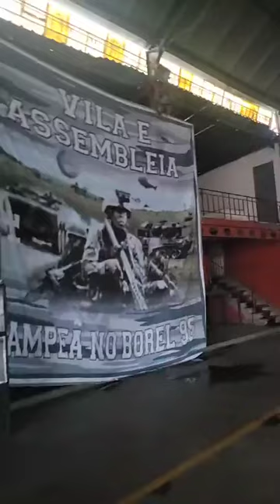Baile do Rosário Laser Rio 2024 2